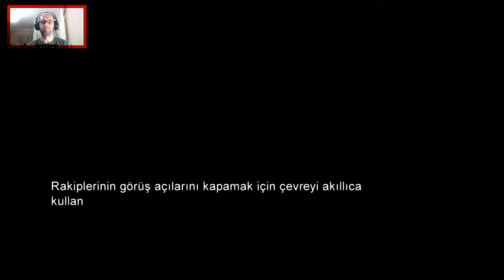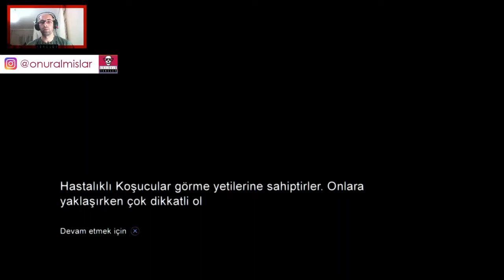Macera yeni başlıyor | The Last of Us Remastered | #3